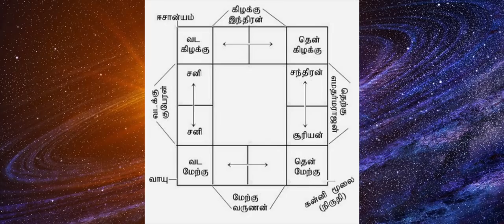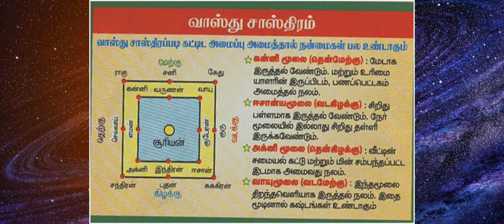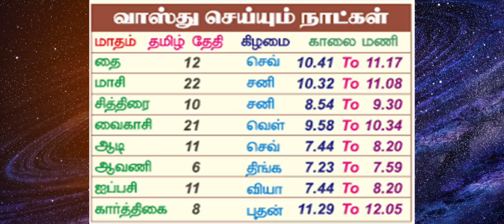மேற்கு வாசல் வீடு நல்லதா? கெட்டதா ? | சிறப்பான வாழ்க்கையை அமைத்து தரும் மேற்கு வாசல்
சிறப்பான வாழ்க்கையை அமைத்து தரும் மேற்கு வாசல்